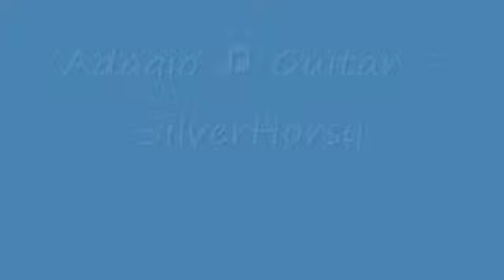Adagio ♫ Guitar - SilverHorsy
Esta es mi versión del espectacular tema de SilverHorsy